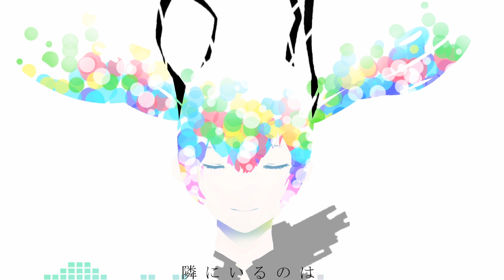【初音ミク】カラフルサイダー【オリジナル】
カラフルサイダー／初音ミク
イラスト　Mk6. exe様
音楽　legata

こんばんは、legataです。
この度はMk6. exe様よりイラストをお借りしました。

曲調や題名はイラストを参考にしました。
歌詞の内容は少し意見の分かれそうな気もしますが、
こんな感じの詞も当たり前になっても良いかなぁと思ってます。

爽やかさとは全く縁のない自分ですが、
ご視聴して下さった方々と、Mk6. exe様に感謝です！